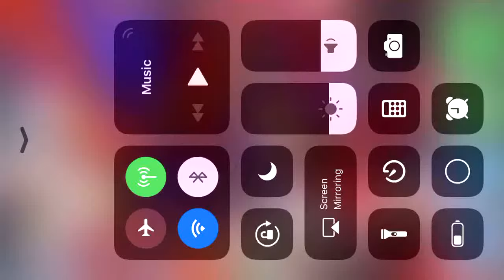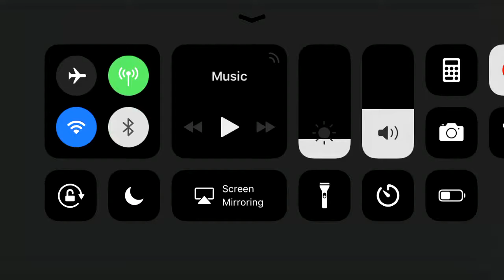FGOJP JttW Re-Run: Musashi Solo vs Nezha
Musashi solo of the JttW rerun Challenge quest